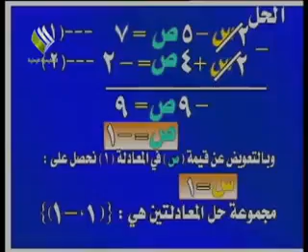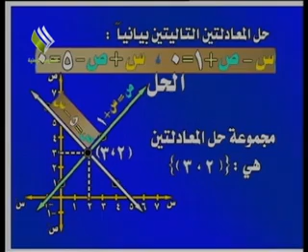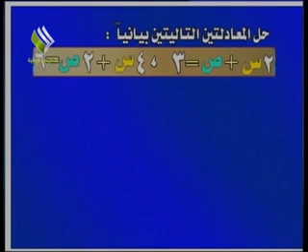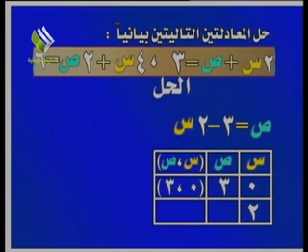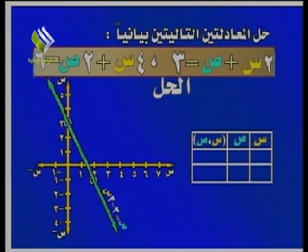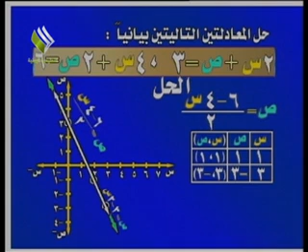التاسع - رياضيات - نظام معادلات الدرجه الأولى ذات متغيرين - ج2